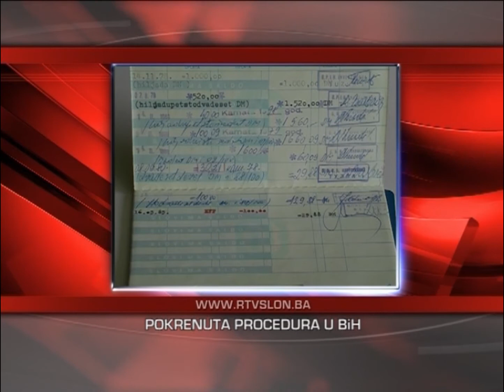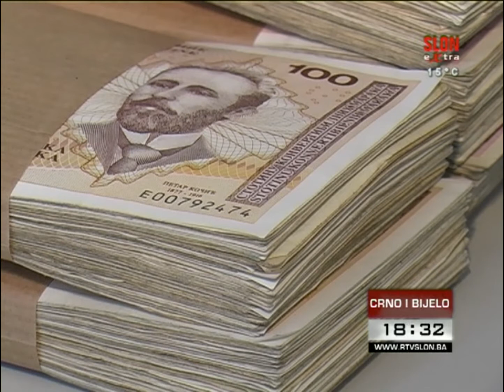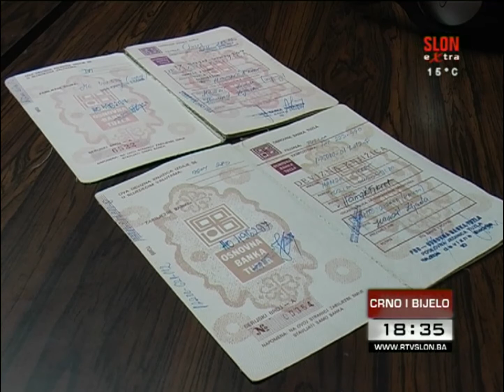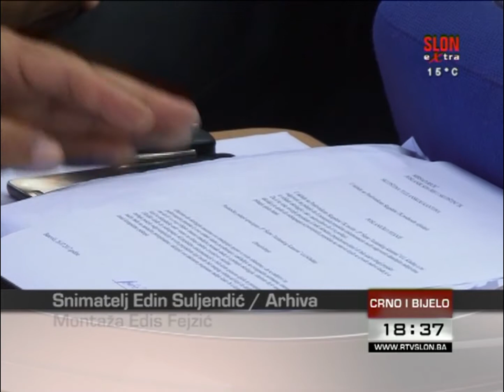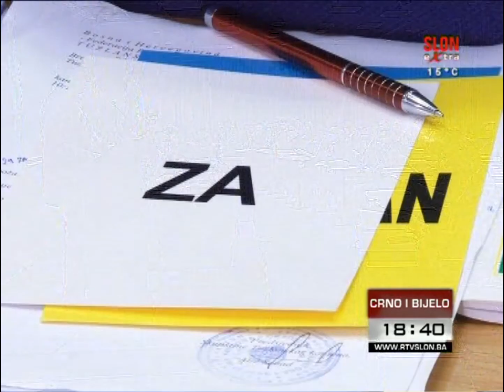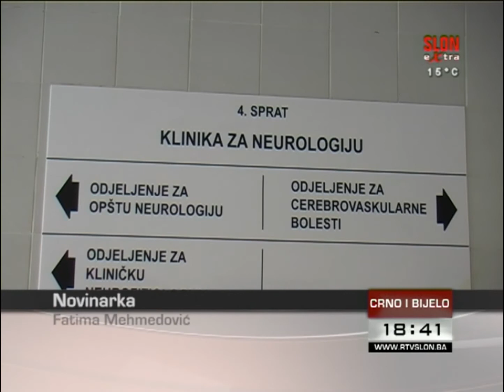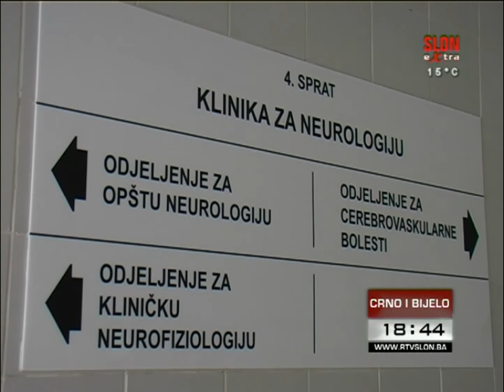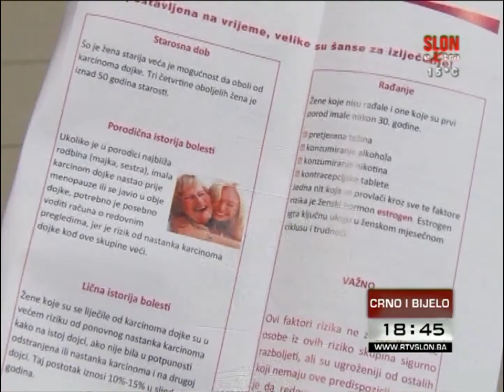Crno i bijelo - 27.11.2017.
Isplata oktobarskih penzija u ponedjeljak, 6. novembra

Koeficijenti nepromijenjeni

Kako do stare devizne štednje u srbijanskim bankama?

Moždani udar jedan od vodećih uzroka invalidnosti i smrti

Ozbilja bolest

Fudbaleri Slobode na gostovanju u Bijeljini, Sloga dočekuje Čapljinu